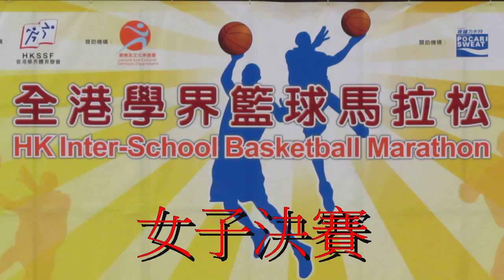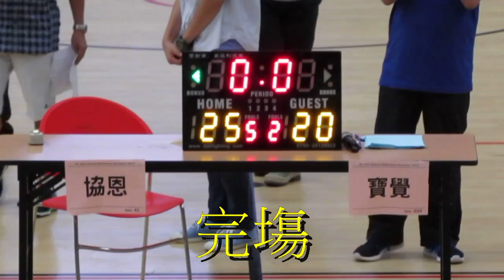協恩vs寶覺(2015.7.4.學界籃球馬拉松女子決賽)精華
2015.7.4.港灣道體育館 12:45 協恩(白) 25:20 寶覺(藍)